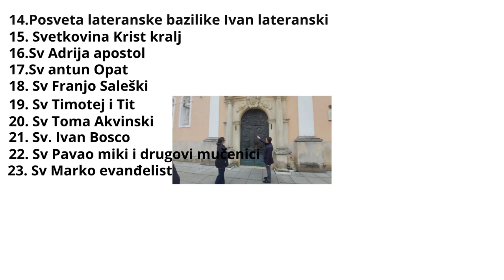BDM majka crkve